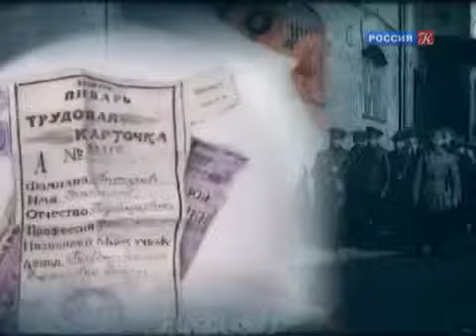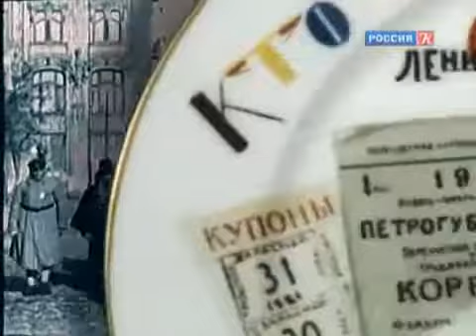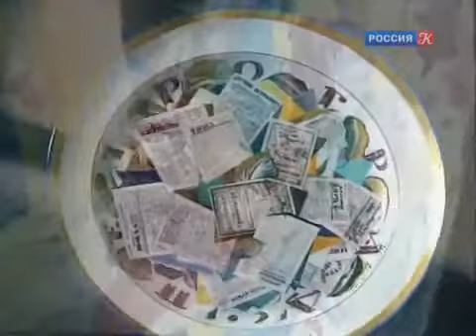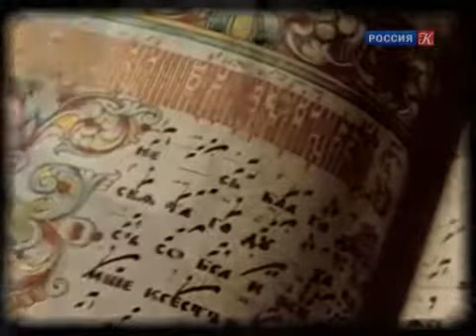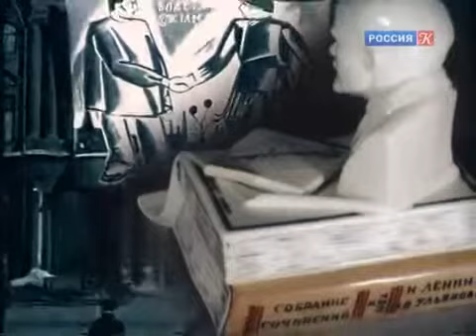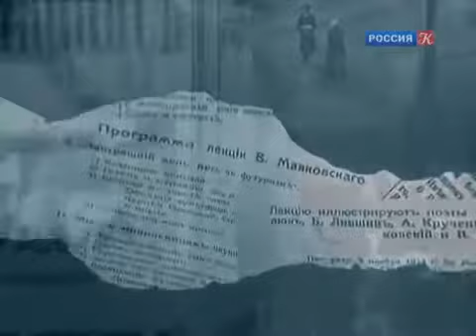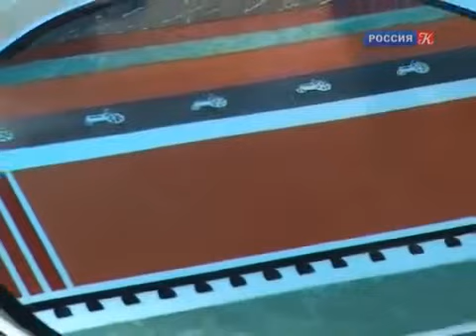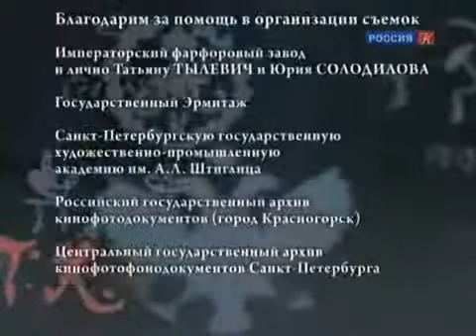Истории в фарфоре Часть 3 Кто не с нами, тот против нас